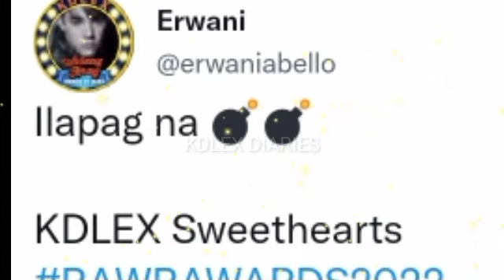ALEXA ILACAD DADALO SA EVENT NGAYUN KASAMA SI KD ESTRADA "DAPAT NG ILAPAG ANG MGA PASABOG NGAYUN!